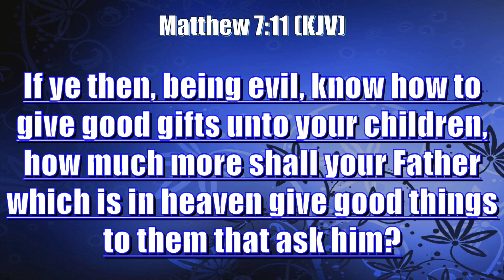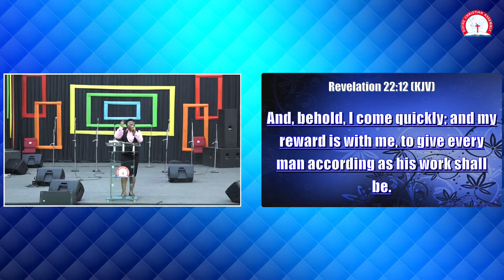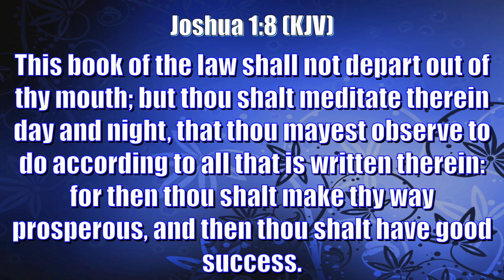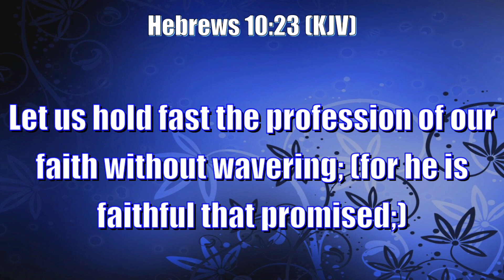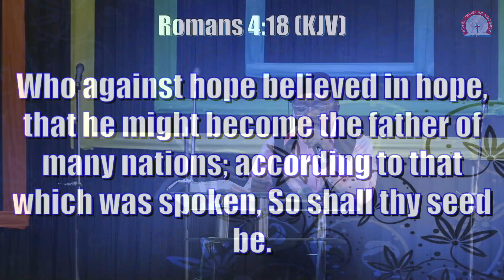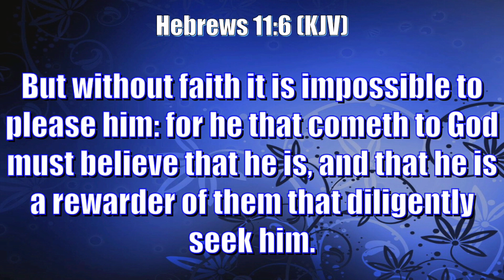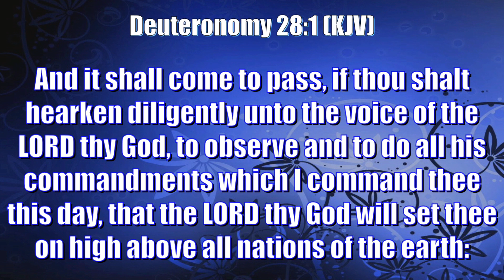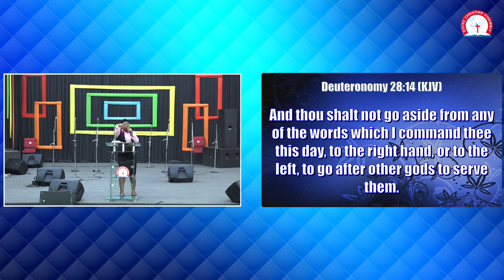MID WEEK SERVICE JULY 6TH, 2022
Word, Worship, Intense prayers.

For seeds, offerings and partnerships:
Account Name: Divine Christian Assembly
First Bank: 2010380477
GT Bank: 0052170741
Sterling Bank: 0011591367